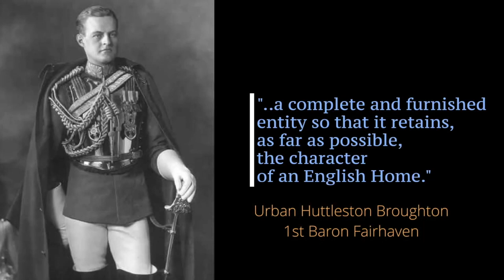Anglesey Abbey Music by Mike Caral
For this documentary short or trailer, I wanted to do something that had a timeless quality that emphasized the serenity and peacefulness of the place.  I used a walking pace in the music with multiple interwoven and meandering melodic lines to project how groups of visitors might experience the Abbey.